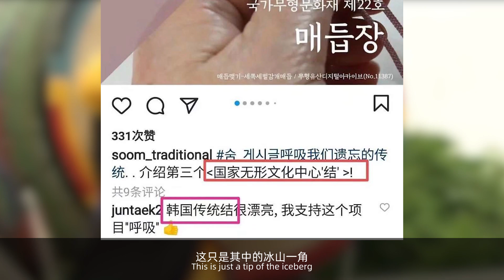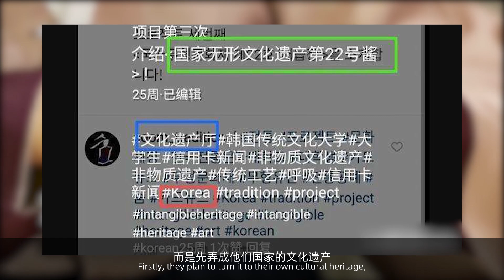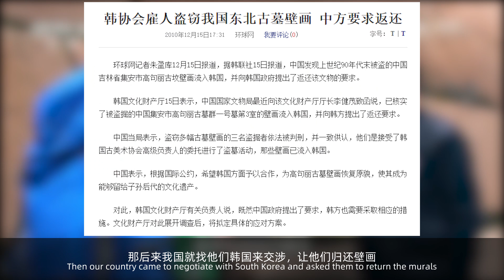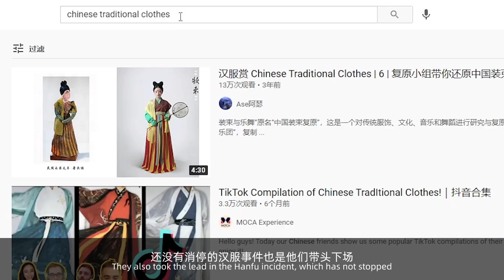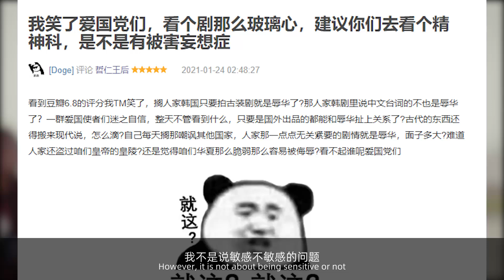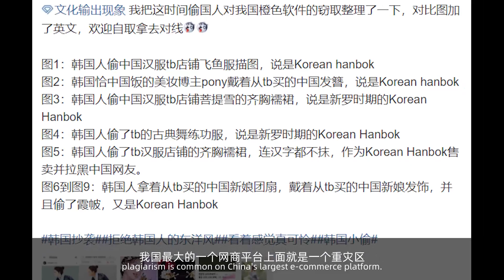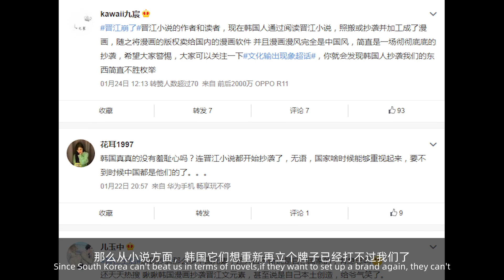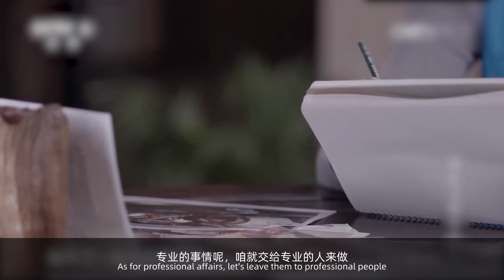[ENG SUB] The theft of Chinese traditional culture should be stopped! 中国传统文化不能再这么被人偷窃下去了！【刘哔】